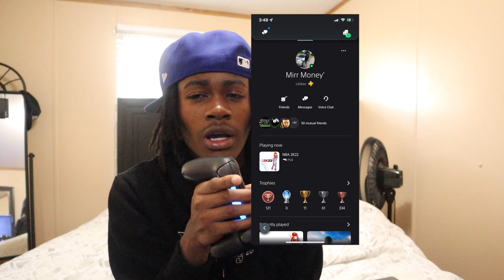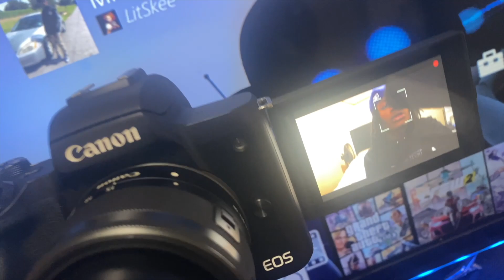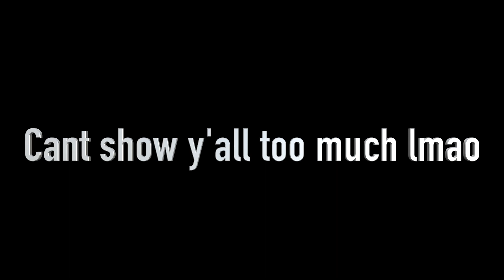10 Things Skee Can’t Live Without | YOUTUBER Edition🔥